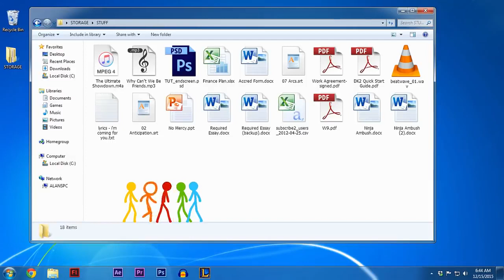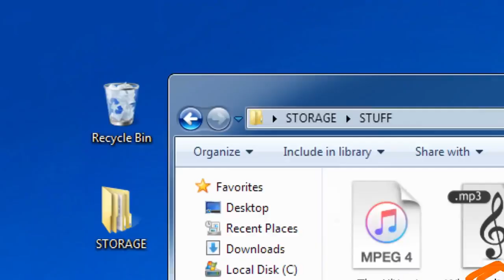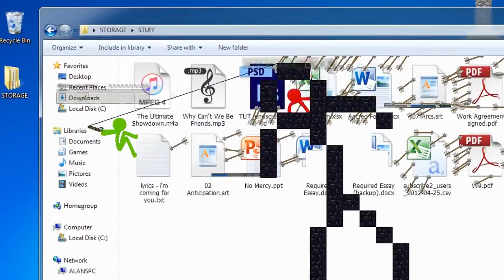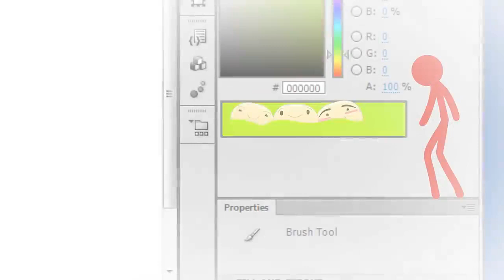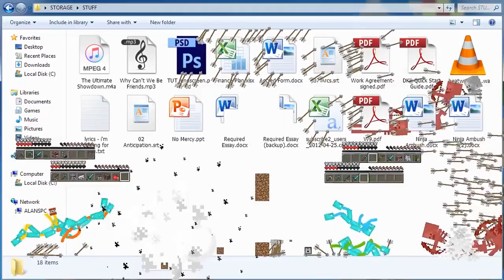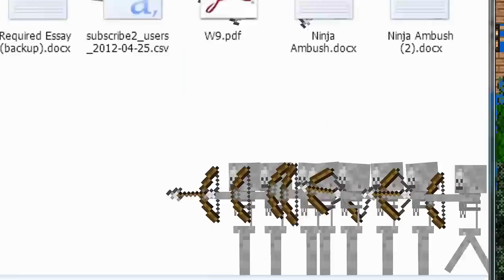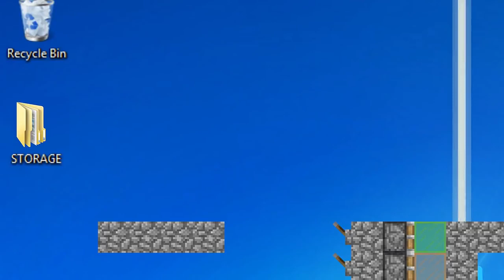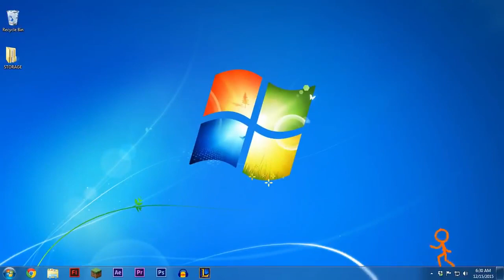Minecraft vs Animation - Alan Becker - Reverse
Animation backwards